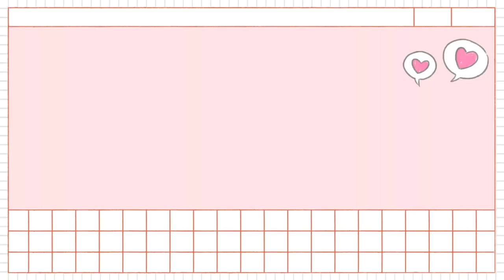HÒN SƠN VLOG// Tập 2- Buổi tiệc sinh nhật 23 tuổi ngoài bãi biển cùng hội bạn thân!!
© Bản quyền thuộc về Cô Béo Kiên Giang
© Copyright by Cô Béo Kiên Giang ☞ Do not Reup